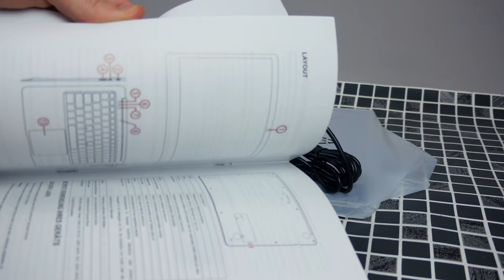Affordable Cheap Laptop - LincPlus P2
LincPlus Laptop 14 inch FHD Intel Celeron N3350 4GB RAM 32GB eMMC up to 500GB by SSD Slim Metal Notebook Windows 10 with QWERTY UK Keyboard

Xiaomi Folding Electric Scooter (under £300 now!)

My Filming Gear:
Camera: UK

MICROPHONE: UK

LIGHTING: UK